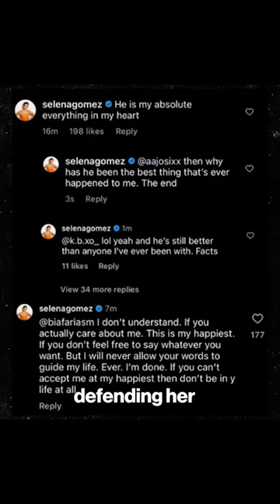Selena Gomez seemingly confirms she’s dating ex Justin Bieber’s pal Benny Blanco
Selena Gomez might not be “Single Soon” after all.

The singer and actress seemingly confirmed she’s been dating producer Benny Blanco — her ex Justin Bieber’s pal and collaborator — for six months in a string of Instagram comments Thursday.

She first commented “facts” under a post from fan account Popfaction that said, “Selena Gomez Seemingly Confirms That She Is in a Relationship.”

She also liked Popfaction’s photo titled, “Selena Gomez Is Rumored to Be Dating Producer Benny Blanco.”